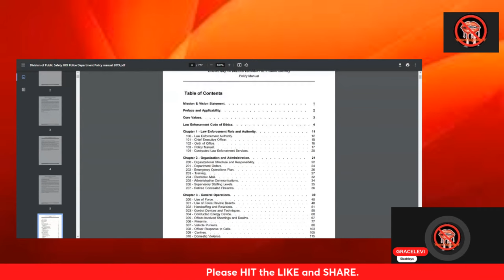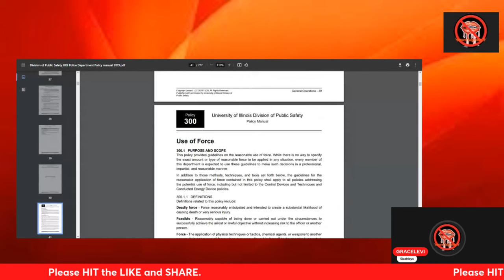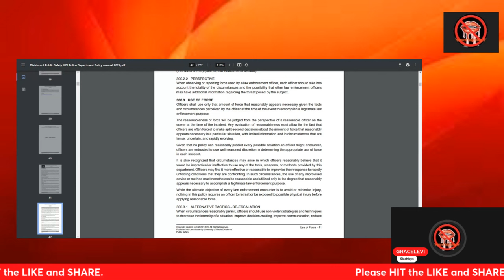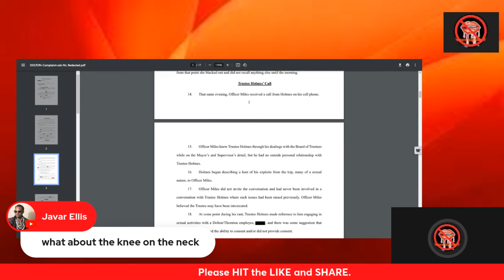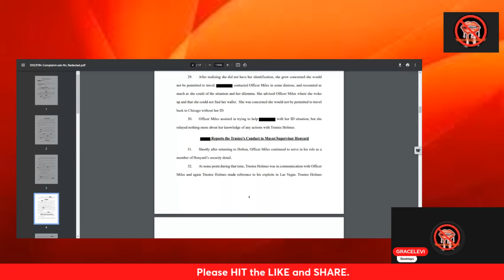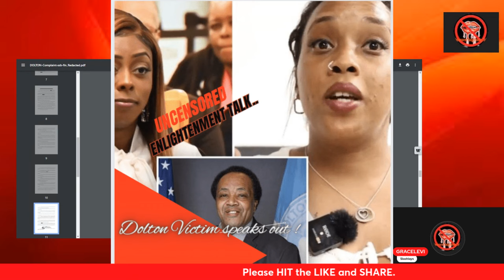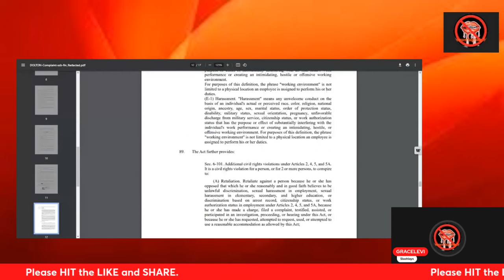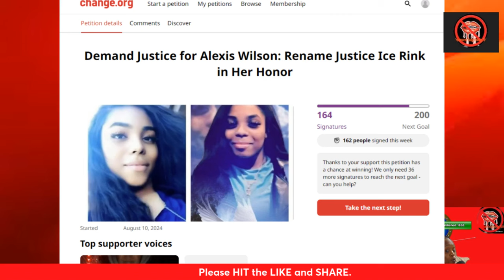Surviving a Night out with Andrew Holmes " Dolton Trustee" p2￼